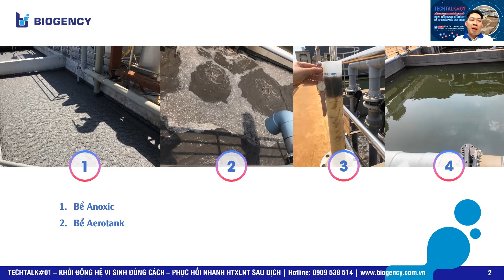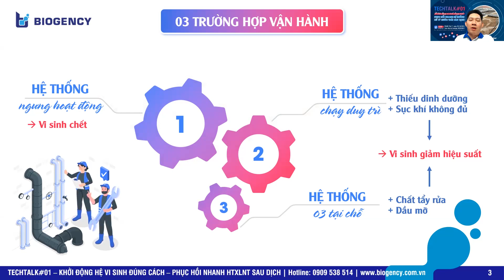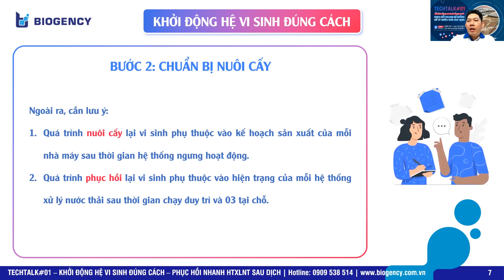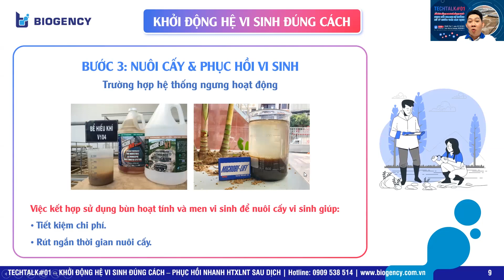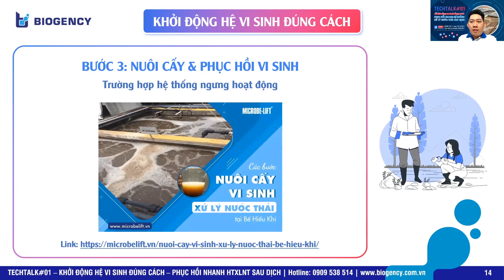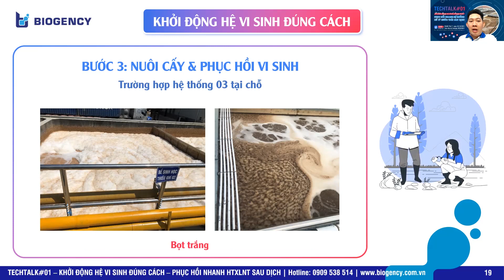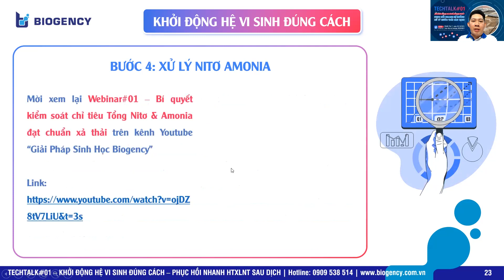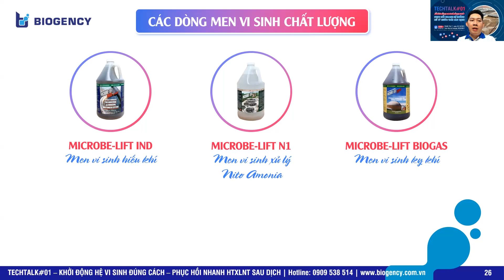TECHTALK#01: KHỞI ĐỘNG HỆ VI SINH ĐÚNG CÁCH - PHỤC HỒI NHANH HỆ THỐNG XỬ LÝ NƯỚC THẢI SAU DỊCH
Doanh nghiệp sắp được hoạt động trở lại rồi cả nhà ơi…
Đây cũng là thời gian mà vi sinh trong hệ thống xử lý nước thải cần được phục hồi sau thời gian “nghỉ ngơi”. Điều mà các nhà vận hành trạm xử lý nước thải lo lắng nhất chính là: Sau khi nhà máy hoạt động bình thường trở lại, hệ vi sinh sẽ khắc phục như thế nào? Có nhiều câu hỏi được đặt ra như:
- Việc tạm ngưng hệ thống xử lý nước thải trong thời gian dài ảnh hưởng thế nào đến quá trình xử lý sinh học?
- Việc vận hành lại hệ thống xử lý nước thải cần tập trung vào những yếu tố nào?
- Làm sao để biết bùn vi sinh còn hoạt động tốt hay bị giảm hiệu suất?
- Những phương pháp nào giúp phục hồi nhanh hệ vi sinh?
🔑 CÔNG TY TNHH ĐẤT HỢP
🏫 Địa chỉ: Số 2, Đường số 4, Khu Nhà Ở Vạn Phúc 1, P. Hiệp Bình Phước, TP. Thủ Đức, TP. HCM